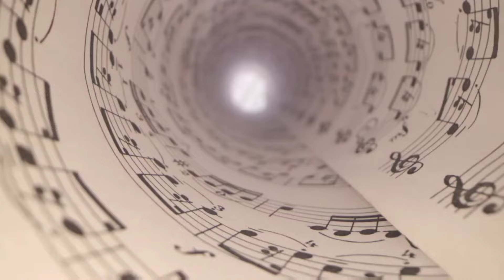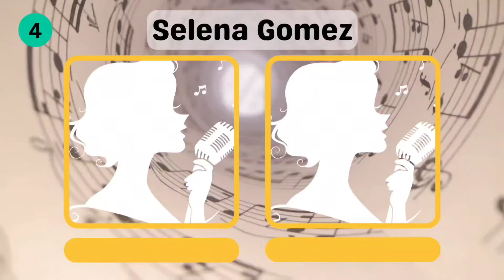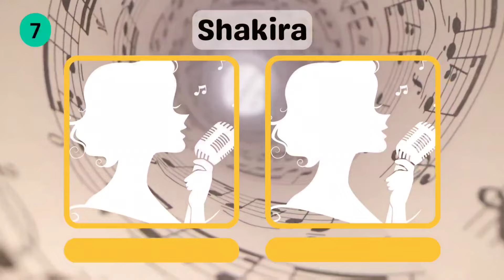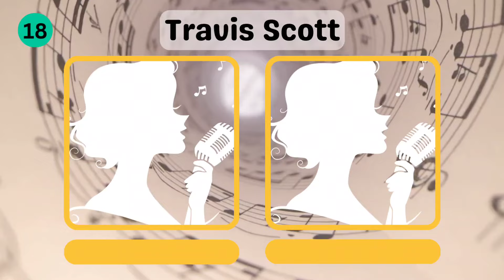save one song | most popular songs ever🎶| music quiz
Save One Song - The Most Popular Songs ever 🎵 | Music Quiz
Pick One, Kick One music edition

Are you ready for a music quiz? In this video, we are going to take on the "Save One Song" challenge!

In this entertaining music quiz, you will be challenged to make tough decisions and save one song from the most popular songs of all time.

If you're a music fan, you shouldn't miss out on this exciting challenge! Invite your friends to check their choices of the most popular songs ever.

We hope you have a great time playing this "Save One Song" quiz game.

☝️🙋☝️☝️An intimate conversation:
I am a mother of two children👶👩, and I spend a lot of time creating all the videos for my channel.
 If you have paid attention to my videos, you may have noticed that I make them all myself, from start to finish, with great attention to detail.
 I even use my own voice instead of the artificial voice commonly used in other channels.

 if you are interested in quizzes i suggest you to watch these videos too: